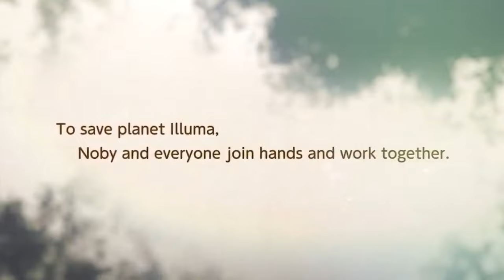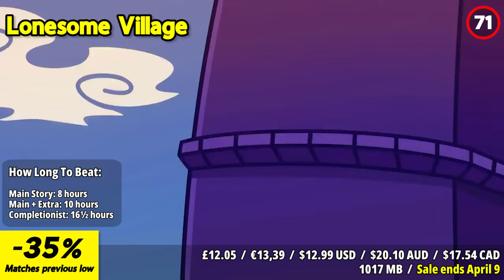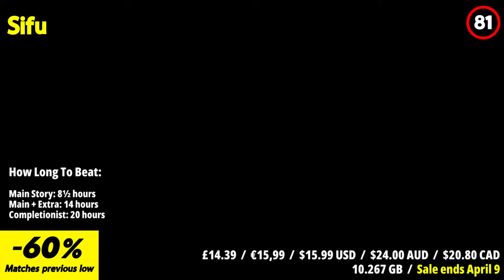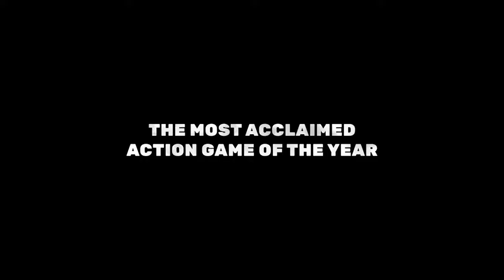Play Hard, Pay Less: 30 Fantastic Nintendo Eshop Sales!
2. Like this video

Winner will be chosen on April 8 during our livestream!

Get ready to play hard and pay less with 30 fantastic Nintendo eShop sales! In this video, we're showcasing an array of amazing deals that will help you expand your gaming library without breaking the bank. From action-packed adventures to charming indie titles, there's something here for every type of gamer. Don't miss out on these incredible savings - watch now and start adding to your Nintendo Switch collection! Let's dive in and score some gaming bargains on the Nintendo eShop!

⏱️⏱️VIDEO CHAPTERS⏱️⏱️
00:00 INTRO
01:29 The Mageseeker: A League of Legends Story
02:21 Fairy Fencer F: Refrain Chord
03:07 Etrian Odyssey Origins Collection
03:53 Remnant: From the Ashes
04:38 DC's Justice League: Cosmic Chaos
05:24 Planet Cube: Edge
06:11 Caverns of Mars: Recharged
06:50 OddBallers
07:45 Trek to Yomi
08:38 DRAGON BALL Z: KAKAROT + A NEW POWER AWAKENS SET Legendary Edition
09:26 The Captain
10:08 Floppy Knights
10:48 NeverAwake
11:38 Akka Arrh
12:37 Inscryption
13:27 DORAEMON STORY OF SEASONS: Friends of the Great Kingdom Special Edition
14:19 Cult of the Lamb: Cultist Edition
15:07 Ultra Kaiju Monster Rancher
15:56 Potion Permit - Deluxe Edition
16:35 Lonesome Village
17:21 Assassin's Creed Anniversary Edition Mega Bundle
18:11 HOT WHEELS UNLEASHED
19:03 Taiko no Tatsujin: Rhythm Festival Deluxe Edition
19:45 The Spirit and the Mouse
20:35 Sifu
21:19 Bear and Breakfast
22:07 Nexomon + Nexomon: Extinction - Complete Collection
22:51 Teenage Mutant Ninja Turtles: The Cowabunga Collection
23:34 Dorfromantik
24:19 No Man's Sky
25:00 OUTRO